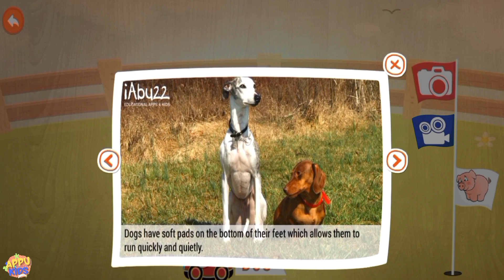Learn Animals | Animals Names for Kids | Animals Puzzle and Real Video of the Animals Part 1 [Abuzz]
Learn Animals | Animals Names for Kids | Animals Puzzle and Real Video of the Animals #1 [Abuzz]

Learn Animals - Animal Names - Learn Animal Names for Kids.

Kids vocabulary - Farm Animals - Learn English for kids - English educational video.

Learn Animals | 100 Animals Name | Kids Learning.

Goat
Horse
Cow
Rabbit
Dog
Sheep
Donkey
Rat
Mouse

Appu Kids Games

Amazing learning and educational gameplay for children of all ages.
Our baby favorite, the best educational FREE puzzle gameplay that will entertain and teach for hours. It will help your toddler learn his first words and alphabets while working on the development of fine motor and tactile skills - all this through matching different shapes. Animations, interaction & high-quality graphics with the addition of educational elements ranging from sea animal names, animal sounds & real-life animal pictures, fun facts & videos are what makes this game unique and hard-to-resist. Learning can be a lot of fun!